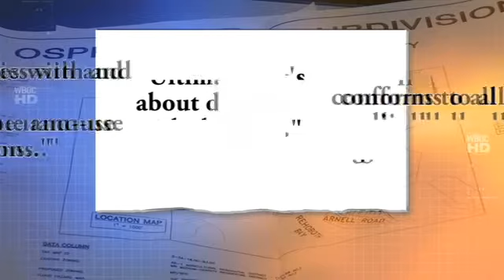01/06 - Osprey Point Public Hearing Preview